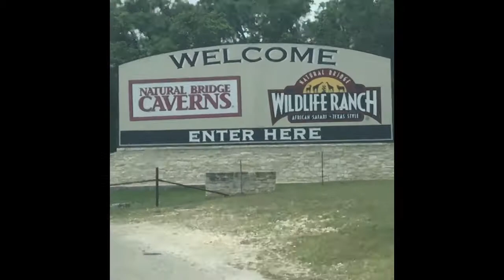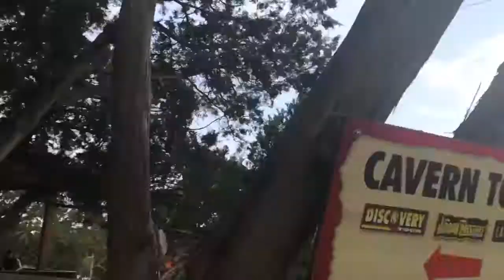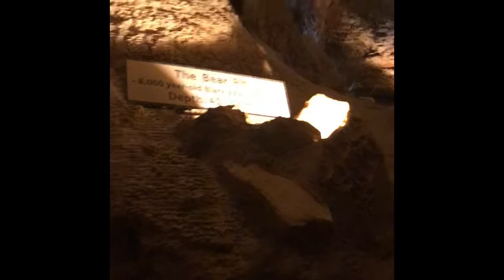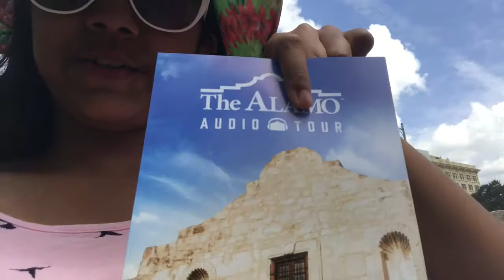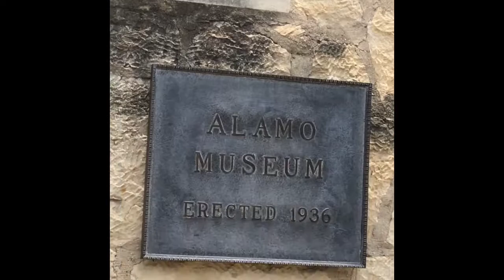San Antonio Vlog!!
My trip to San Antonio!!